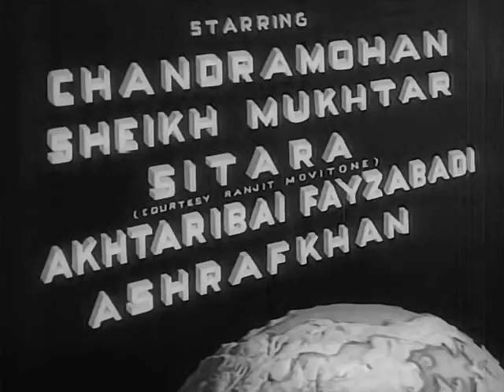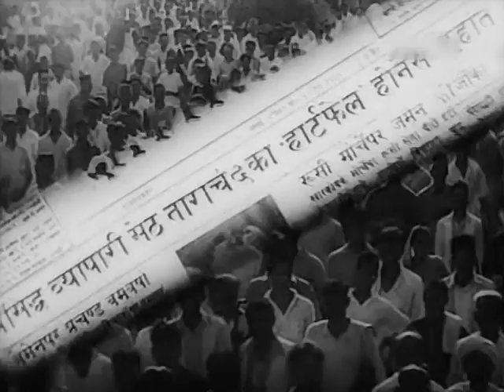Roti 1942 || Bollywood Classic Movies || Directed by Mehboob Khan ::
The movie 'ROTI'  was released in 1942 directed by Mehboob Khan. Starring with Chandramohan, Sheikh Mukhtar, Sitara Devi, Akhtaribai Faizabadi, Ashraf Khan. Music by Anil Biswas